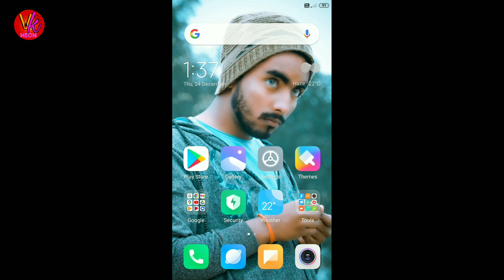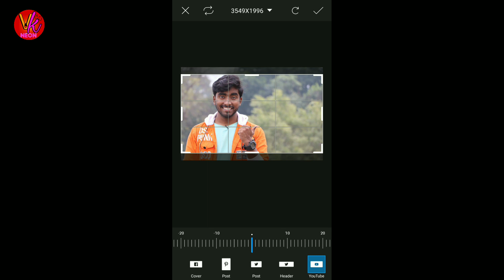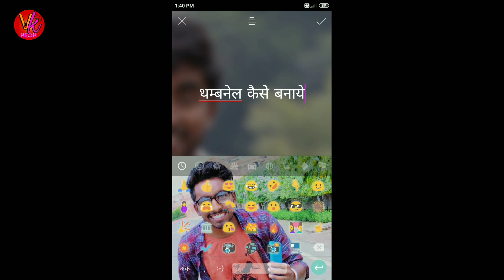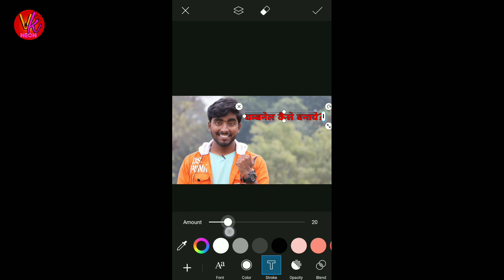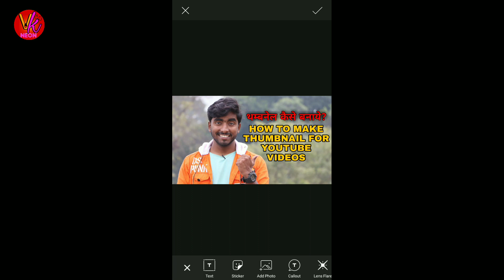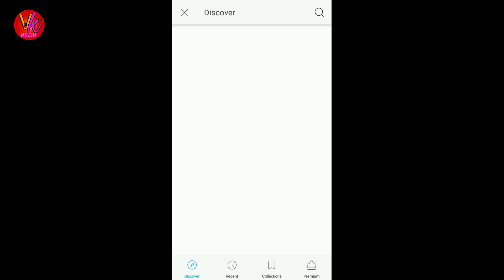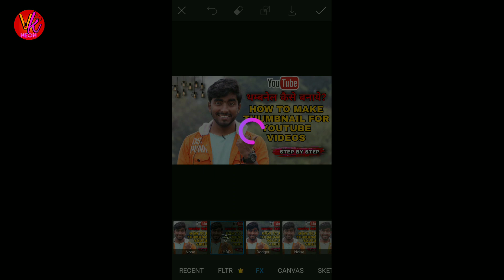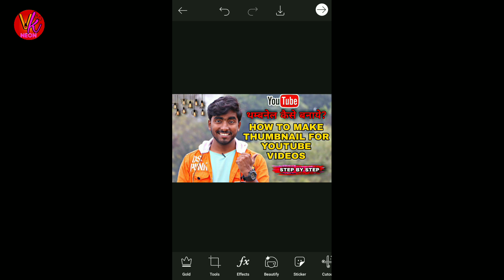How To Make Professional Thumbnails For YouTube Videos (2021) | YouTube Thumbnail Kaise Banaye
Title :- How To Make Professional Thumbnails For YouTube Videos (2021) | YouTube Thumbnail Kaise Banaye.

Hallo my dear family 😘 So gys aaj ki iss video me main apko thumbnail kaise banate hai isi ke bare me batane wala hu I hope aapko video pasand aayegi video achhi lage to like share subscribe jarur kare. 😘

cover Topic
thumbnail tutorial youtube tamil
thumbnail tutorial youtube malayalam
how to make thumbnail for pubg mobile
how to make thumbnail in kinemaster
how to make thumbnail like solo rush
how to make thumbnail like total gaming
how to make thumbnail for free fire
how to make thumbnails for gaming videos
Make Thumbnail for YouTube Videos with Mobile - PixelLab
How To Make Professional THUMBNAIL From Smartphone | मेरे जैसा Thumbnail TUTORIAL (step by step)
How To Make Professional Thumbnail For YouTube Videos On Android
How to Make Viral 🔥 THUMBNAILS for youtube with picsart mobile application

main is channel mein regular video upload karta rahata hun mere channel main aapko tech se related video milati rahegi 👍👍

My equipments:-
mobail :- redmi
Mic :- Boya by MM1
Stand :- Tripod

                   ❤️❤️ Dhanyabad❤️❤️